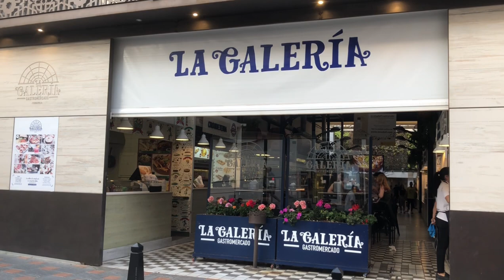Fuengirola Town Night Life Walk Tour! April 2023- Malaga Costa Del Sol!